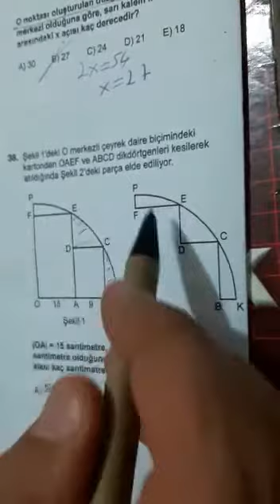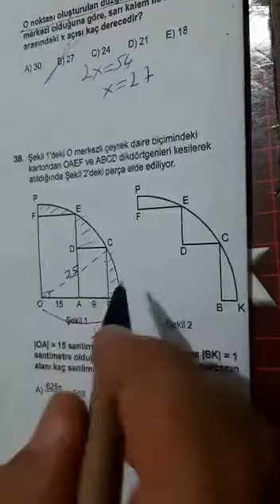12.SINIF ZÜMRÜT AYT GEOMETRİ